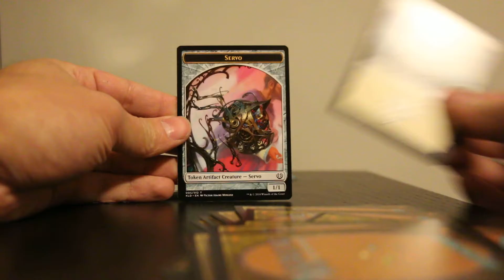Lets Open MTG: Kaladesh 02